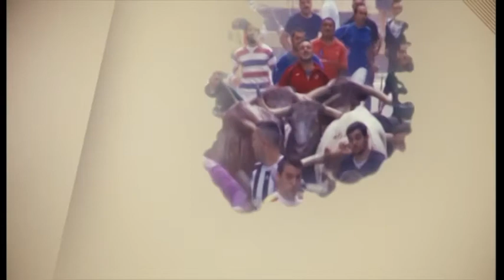BOU PER LA VILA | 12/06/2018